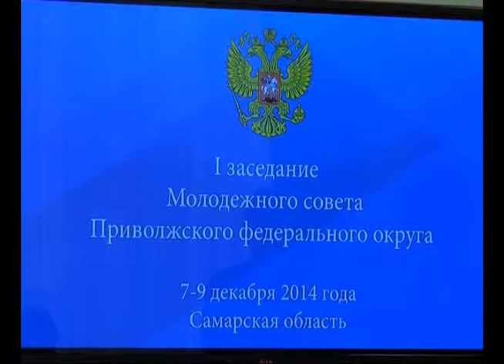Сегодня состоялось первое организационное заседание Молодежного совета ПФО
Молодежная политика на окружном уровне. Сегодня состоялось первое организационное заседание Молодежного совета ПФО. В его составе - представители молодежных парламентов, координаторы студенческих, профсоюзных и добровольческих организаций. В ходе встречи были определены основные направления деятельности. Цель - вовлечь молодежь в реальные процессы, происходящие в стране и регионе. От членов совета ждут идей и вполне конкретных законодательных инициатив.